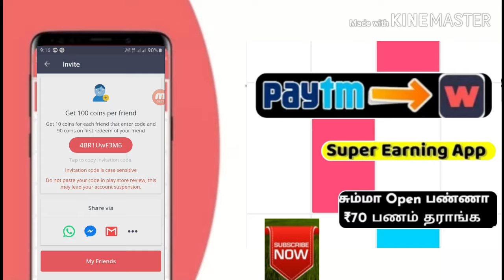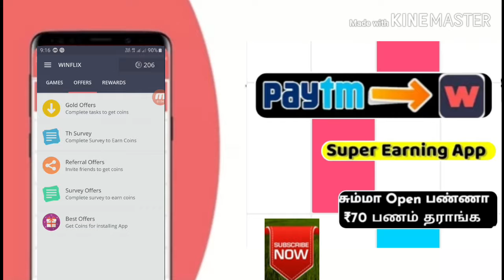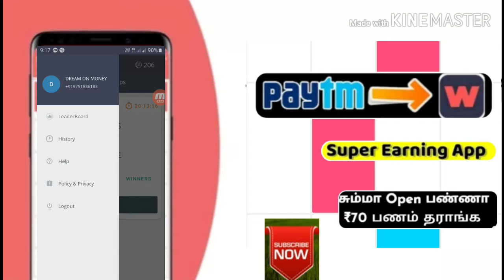Super Earning games App.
Get free Netflix subscription by playing games, filling survey and completing task.

Use my code to get coins as bonus.